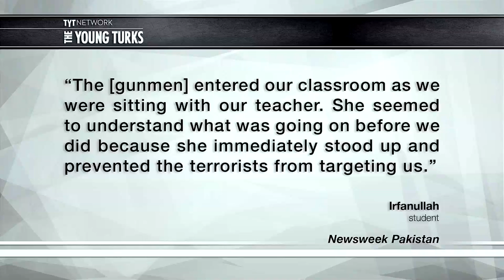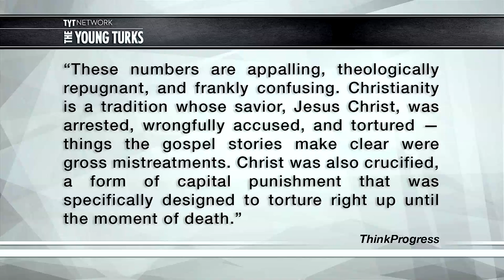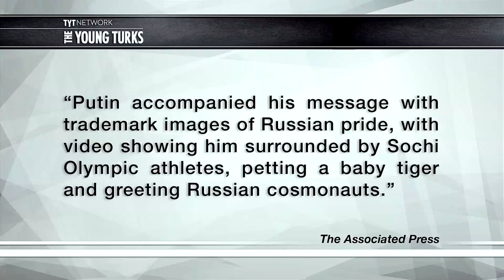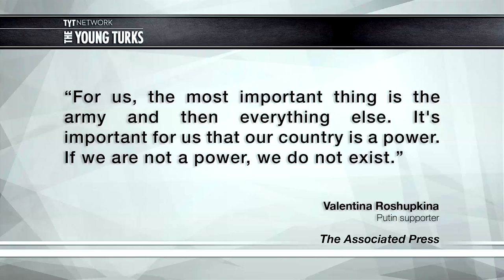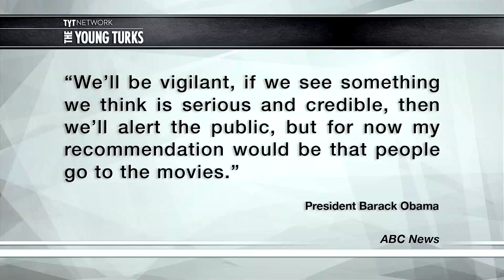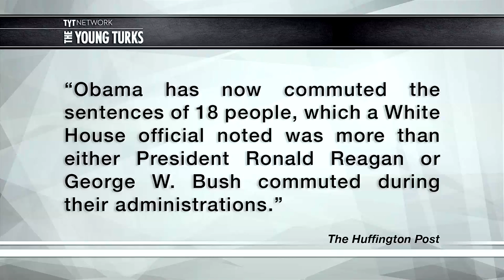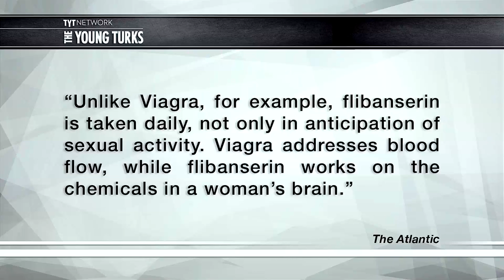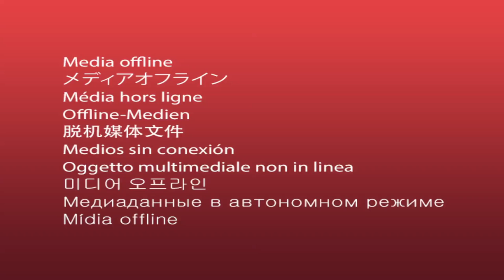The Young Turks FULL SHOW December 18, 2014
To download and stream the full show anytime become a member, go

Hour 1: Cenk hosting. Wolfpac news:The New Jersey state senate passed the resolution to amend the constitution to get money out of politics 22 to 10, with it on its way to the house. Martha Maccallum of Fox News found the real culprit on the Sony Hack saying its President Obama’s fault for not acting quickly on the hack attack. 140 people killed, mostly children, from a terrorist attack in a school in Peshawar with school teacher Asha Amead taking her own life in protecting some of the children. George Stinney has been exonerated from crime he did not commit when he was 14 years old in 1944. His trial at the time lasted for up to 2 hours with the jury, in 10 minutes, giving him the death penalty in South Carolina. He required a booster seat on the electric chair in order to complete his execution.

ThinkProgress has conducted a poll on how Christians react to torture, with Christians mostly in favor with how the CIA treated prisoners from the torture report. The income gap in America has become wider according to the Pew Research Center, with upper income families becoming up to 70 times wealthier than lower income families. President Obama has announced the United States will restore full diplomatic relations with Cuba, with former president Jimmy Carter giving praise for President Obama in doing so with the hope of democracy in Cuba from normalizing relationships. Rand Paul has also agreed with the move of normalizing relationships with Cuba mentioning that the trade embargo has not worked.

A 3 hour press conference by Vladimir Putin revealed the state of the Russian economy with a bear analogy and a 81 percent approval rating. Florida is pursuing a resolution to require that all 11th graders watch Dinesh D’Souza’s documentary “America Imagine The World Without Her”

Hour 2: Ana & Cenk hosting. New Regency has pulled the plug on the movie “Pyongyang” starring Steve Carell with 20th Century Fox pulling out its distribution agreement over the movie’s setting in North Korea. President Obama reacts on ABC News to theaters pulling “The Interview” saying that “My recommendation is that people should go to the movies”. Jordan James Park of Britain has claimed to spent up to $150,000 to look like Kim Kardashian.

In Texas, charges has been filed on two teenage boys in the Jadapose rape case.

A new drug is being pursued by pharmaceutical companies for a female version of viagra called flibanserin that works on the chemicals in a woman’s brain. Pat Robertson answers another question on how the congregation are not able to pursue sexual relationships in the church and also ties in a commentary on the LGBT community saying that homosexuals will die out because they cannot reproduce.